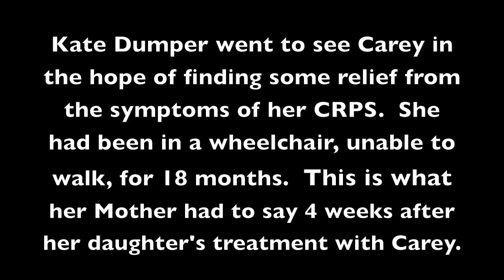Kate Dumper's CRPS Disappears - Interview with her Mother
Kate Dumper was the first person that Carey treated with CRPS!  Carey knew nothing about this condition and on reading up about it felt compelled to get Kate in to her practise as soon as she could in order to see if any of her treatments could help Kate find any kind of relief from her excruciating pain.

What transpired was - in Christine Dumper's words - was a miracle: after 50 minutes of treatment all of Kat'es symptoms disappeared and she remains free from CRPS.

Kate has got her life back and is once again excited about the future.  What a joy!

Carey is now dedicating much of her free time helping as many people as she can with this condition and her goals include raising money to research the efficacy of using EFT for CRPS and offering her services on a 'donation' basis (which means there is no set fee).  People are free to leave what they can afford, and what they think the treatment is worth.